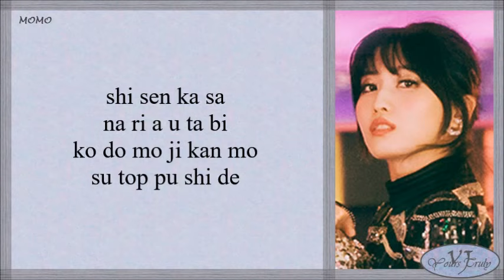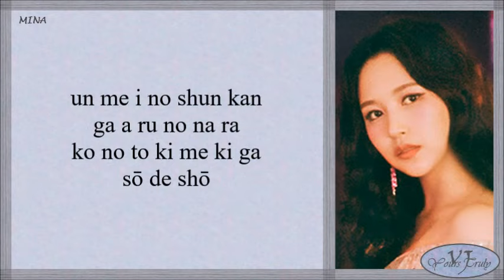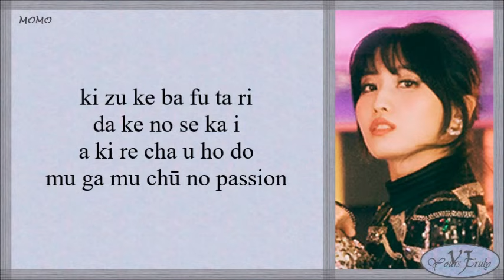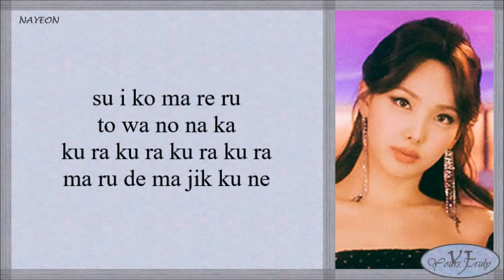TWICE (트와이스) – Kura Kura (Easy Lyrics)